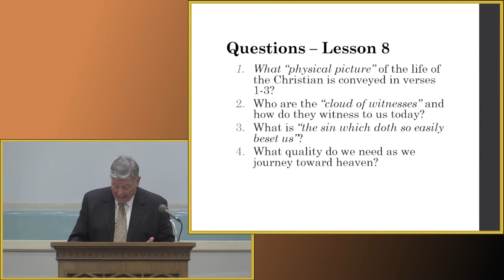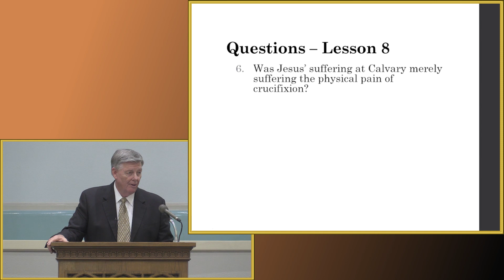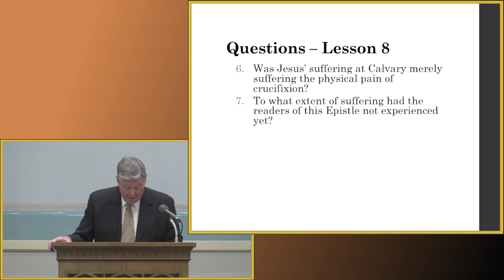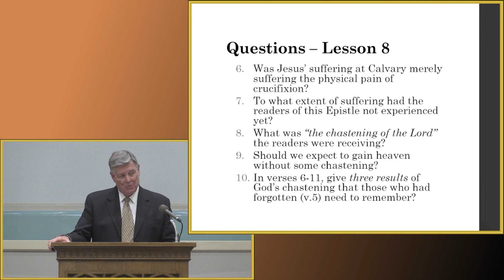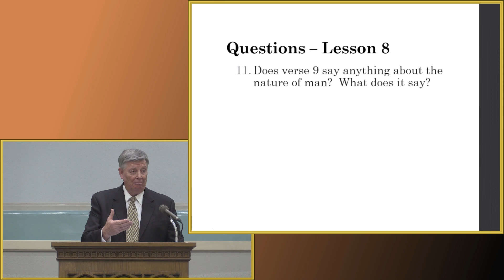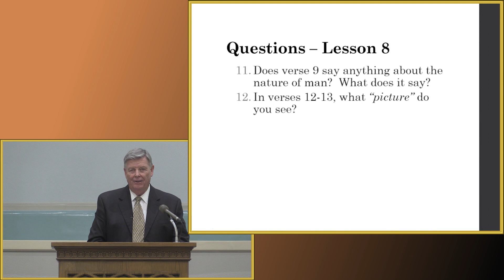Hebrews Lesson 8 by Jerry Fite - August 28, 2022